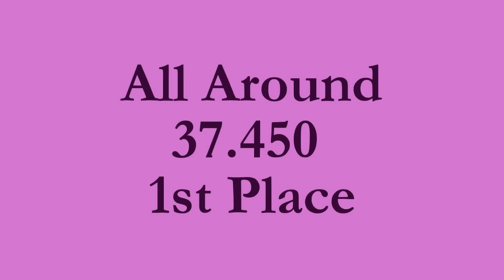Yuna Lee, Level 4 Last Chance Invitational Gymnastics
Last Chance Invitational Gymnastics Level 4 Competition
April/8/2016
Vault- 8.700 / 3rd Place
Bars-  9.500 / 1st Place
Beam-9.750 / 1st Place
Floor- 9.500 / 1st Place
All Around- 37.450 / 1st Place